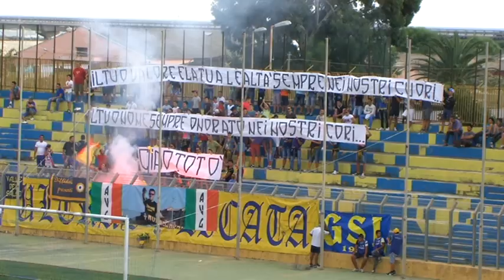Licata - Vibonese 2-2 22/09/2013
Highlights della partita di serie D girone I